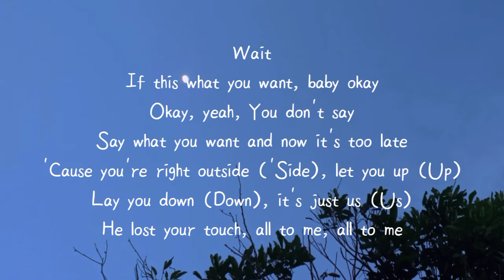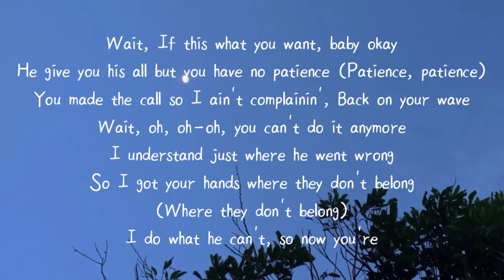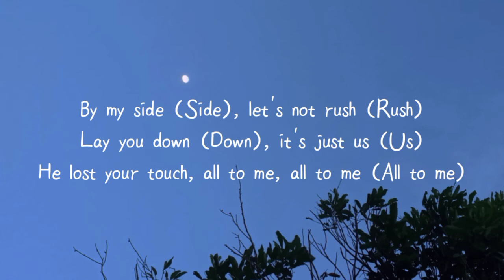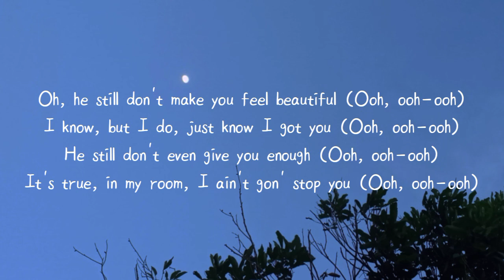Giveon - All to me || Lyrics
Lyrics :
Ooh, ooh-ooh

Wait
If this what you want, baby okay
Okay, yeah
You don't say
Say what you want and now it's too late

'Cause you're right outside ('Side), let you up (Up)
Lay you down (Down), it's just us (Us)
He lost your touch, all to me, all to me

Oh, he still don't make you feel beautiful (Ooh, ooh-ooh)
I know, but I do, just know I got you (Ooh, ooh-ooh)
He still don't even give you enough (Ooh, ooh-ooh)
It's true, in my room, I ain't gon' stop you (Ooh, ooh-ooh)

Wait
He give you his all but you have no patience (Patience, patience)
You made the call so I ain't complainin'
Back on your wave
Wait, oh, oh-oh, you can't do it anymore
I understand just where he went wrong
So I got your hands where they don't belong (Where they don't belong)
I do what he can't, so now you're

By my side (Side), let's not rush (Rush)
He lost your touch, all to me, all to me (All to me)

Wait